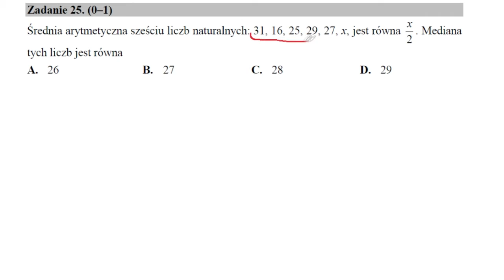matura 2016 maj [zad 25] Średnia arytmetyczna, mediana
Odwiedź stronę i zobacz wiele innych filmów.